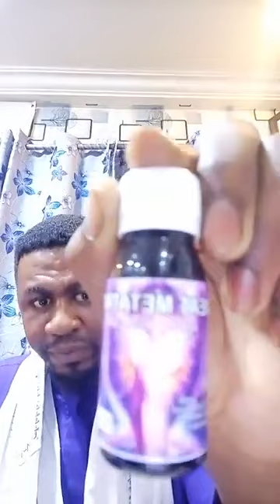THE USE OF HORNS CAN UPLIFT YOU HIGH IN SPIRITUAL BECAUSE GOD USES ...